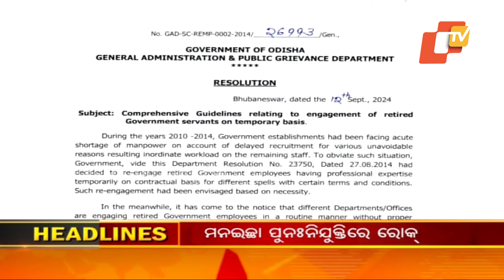9pm Headlines | 12th September 2024 | Odisha TV | OTV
9pm Headlines | 12th September 2024 | Odisha TV | OTV